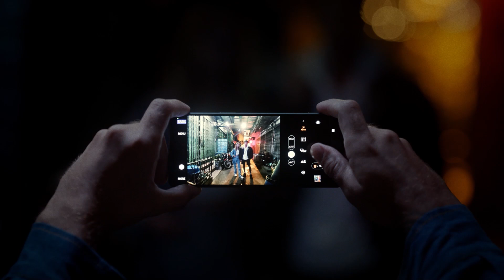Xperia 1 V 產品影片 ︱新世代感光元件，開啟攝影新境界，釋放你的創作熱情